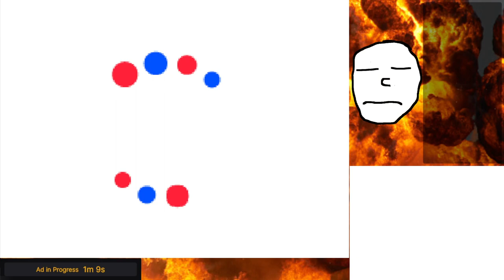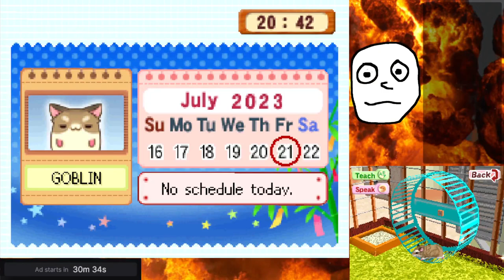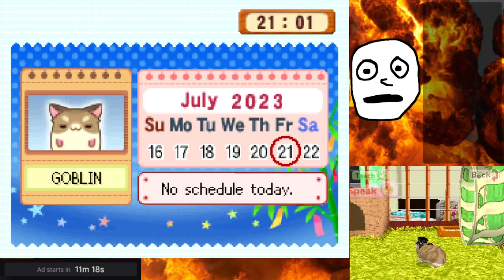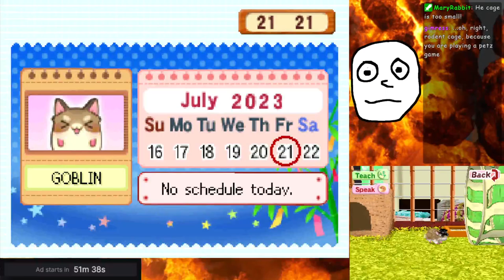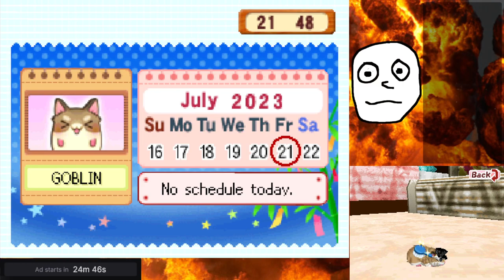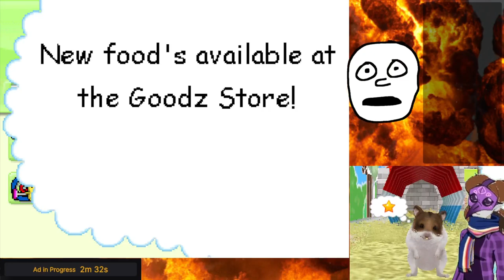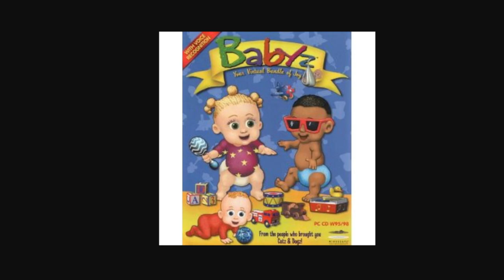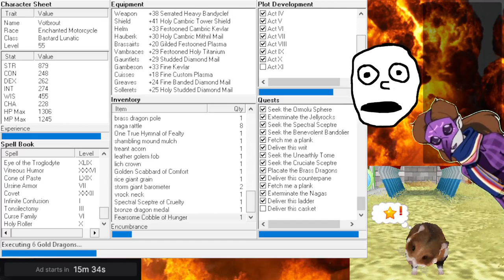badspaceking is having a hamster-filled fever dream (2023-07-21)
a hamster double-bill of hamsterz life and petz hamster superstar

turned up halfway, it was great